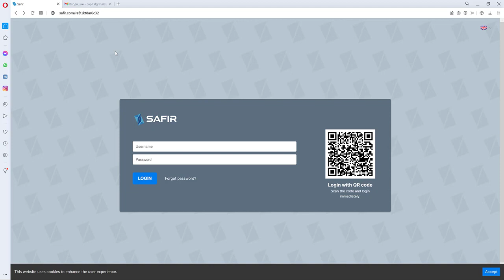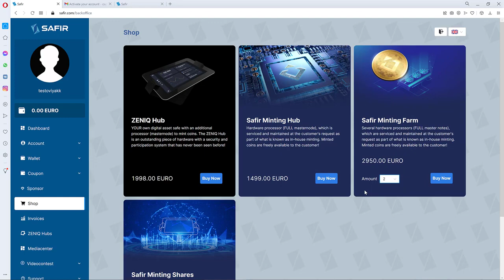Регистрация аккаунта и покупка пакета в Zeniq Safir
ZENIQ - это новое поколение управления цифровыми активами. Миссия ZENIQ - обеспечить легкий доступ к миру блокчейна для всех и сделать это так же просто, как бронирование отеля. Это реально круче чем биткоин, эфир и BNB.

ZENIQ   БЛОКЧЕЙН - децентрализованная платформа  для крипто-фиатных платежей.

❇️ РАЗРАБОТЧИК:  ZENIQ Technologies, высокотехнологичная компания со штаб-квартирой в Дубае (ОАЭ)

Компания имеет юридический статус под юрисдикцией DIFC (Международный финансовый центр Дубая) и лицензирована Управлением финансовых услуг Дубая (DFSA).

❇️ ФИЛОСОФИЯ ZENIQ основана на полной децентрализации экосистемы.

В ЭКОСИСТЕМУ ZENIQ входит:

✅ собственный блокчейн Zeniq
✅ системная монета Zeniq, которая является мастер коином
✅ Zeniq Hub узловой центр
✅ мобильное приложение Zeniq
✅ криптокарта (запуск в декабре 2021г)
✅ децентрализованная биржа Zeniq (запуск весной 2022г)
✅ майнинг токена Zeniq (может повторить успех BNB )

В мае 2021 года стартовала компания SAFIR. Это третья компания в консорциуме ZENIQ/банк OCS/SAFIR.
ZENIQ - разработчик технологий в области блокчейна и токенизации, банк OCS - инвестиционный банк, финансирующий ZENIQ.
ZENIQ запускает революционную платформу токенизации блокчейнов в Дубае. Передовая платформа в партнерстве с шейхом Саидом Бин Хашер Аль Мактумом продвинет ОАЭ вперед в 4-й промышленной революции и ее программе цифровой экономики.

SAFIR - официальный и единственный дистрибьютер, продвигающий продукты ZENIQ через создание комьюнити.